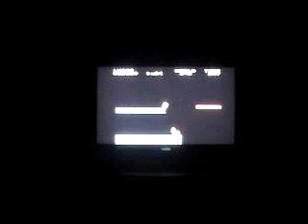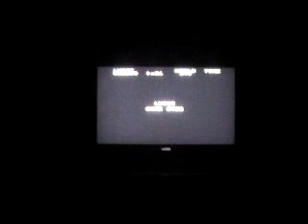first time playing THE NES!! part 3.wmv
hey sorry for the one tiny part at the end eevee was recording her game naruto and a little tiny part of it got in the end sorry